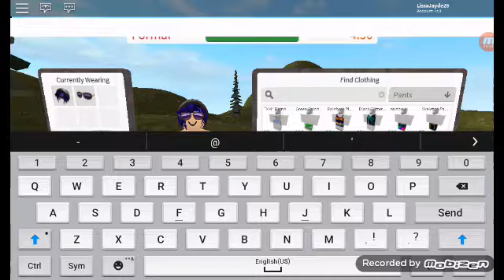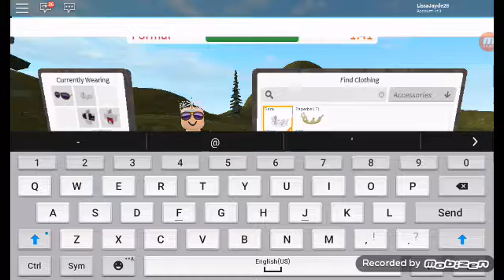Roblox Design it i cant believe i won with an ice cream head!